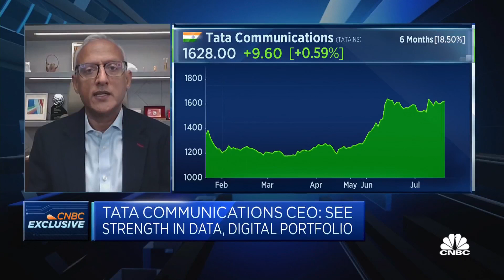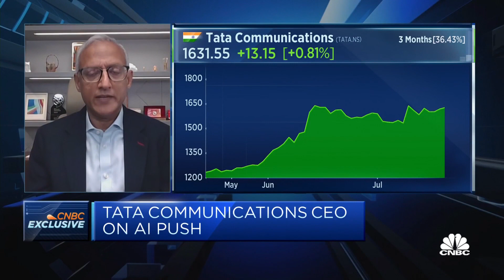Tata Communications discusses its investment strategy on cloud businesses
Amur Lakshminarayanan, CEO of the company, says "people are worried about betting themselves on a single cloud provider, so they are betting on multi-cloud."